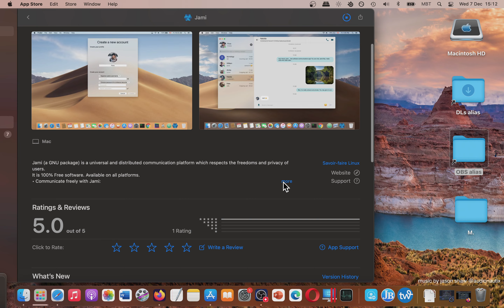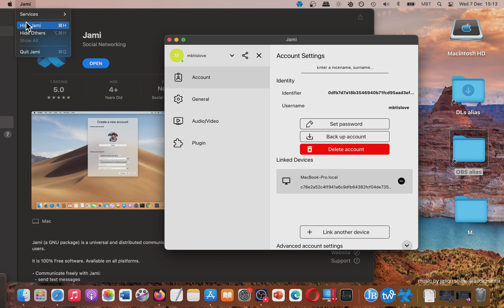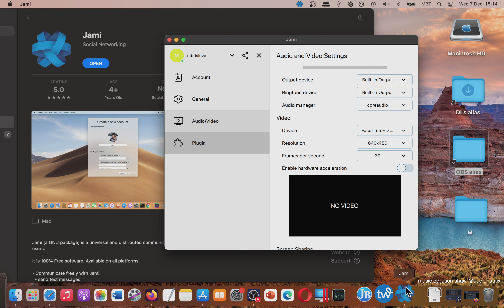Jami BEST App from Mac App Store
Is this app good for YOU? Let me know